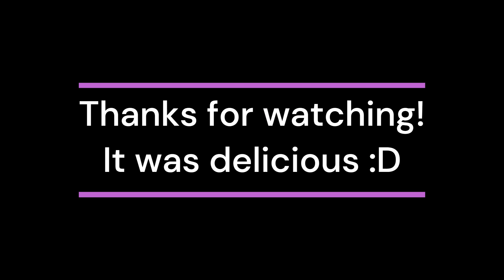COOKING | Apple Balsamic-Onion Grilled Cheese & Barley Salad (ASMR)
Grilled cheese with apples, cheese, and caramelized onions...as if grilled cheese couldn't get any better! This one is a recipe for the books and the salad was so filling and refreshing! Enjoy and let me know if you try making it!